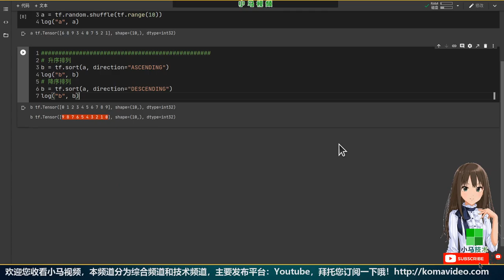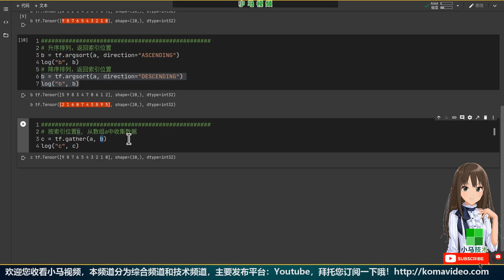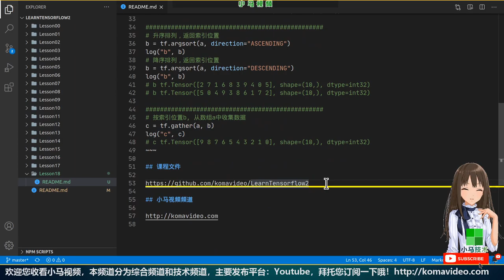【Tensorflow 中文入门使用教学】张量排序 - tf.sort, tf.argsort, tf.gather, tensorflow2 - p.18